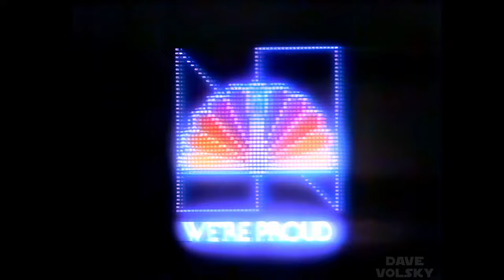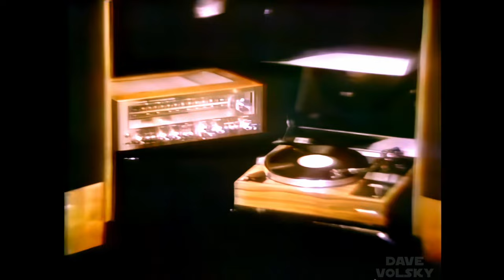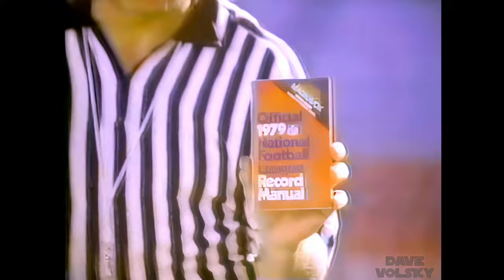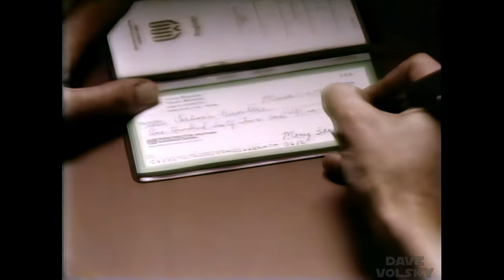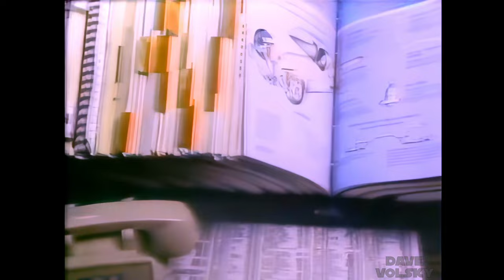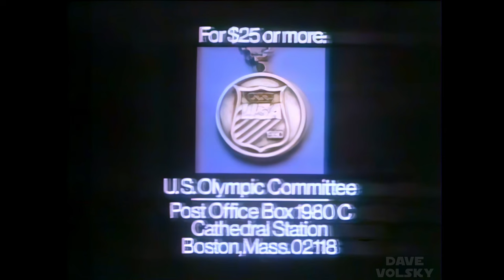1979 - Seahawks at Broncos (Week 4) - Enhanced NBC Broadcast - 1080p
INCREDIBLE restoration here!  The COLOR I was able to summon forth from the source is unbelievable - just look at these before/after shots!! -- This recording was VERY drab and washed-out, but Resolve was an absolute champ in getting the color back, and then some.  I just cannot say enough good things about that FREE software.  The contrast is also back the way it should be - nice CRISP picture now.  Topaz was used to upscale the game to 1080p, to remove 'crud' and noise from the picture, and to sharpen things up.  This is DEFINITELY one of the best enhanhcements I've done.  My thanks to Fort Knox and his Seahawks Youtube channel -- for providing the DVD files for this project.